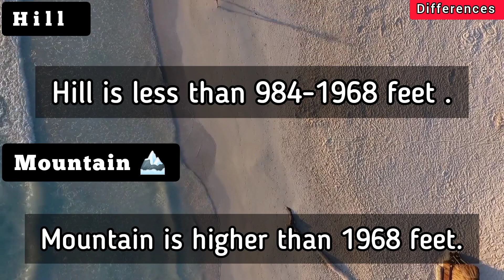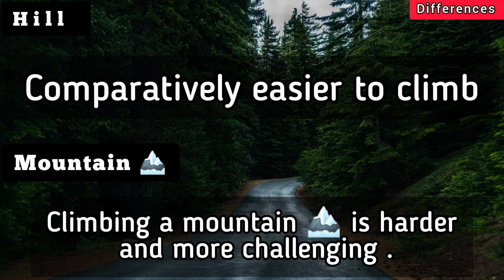Difference between Hill vs Mountain 🏔️ (Geography)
Hill vs mountain
mountain geography
Hill geography
class 6 geography chapter NCERT
mountain ranges in geography
what is mountain
what is hill
Difference between mountain vs hill
Hill vs 🏔️ mountain
mountain of hell
geography terms chapter
differences channel
English video